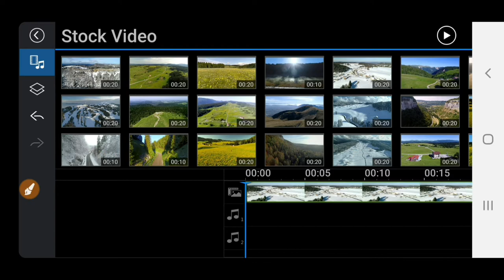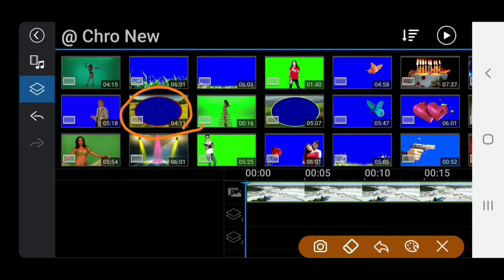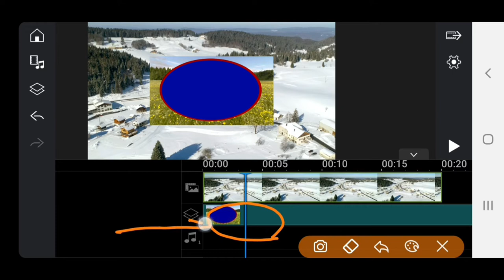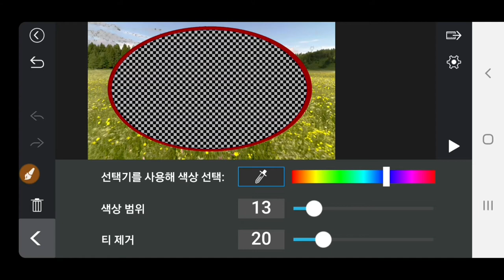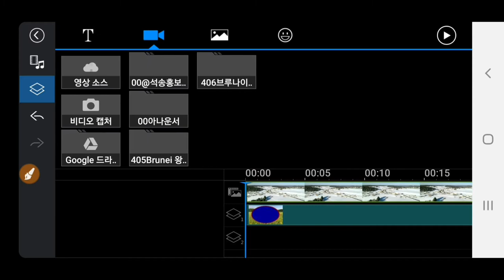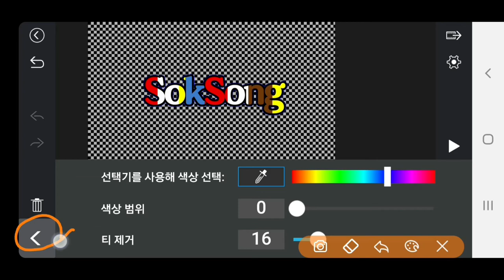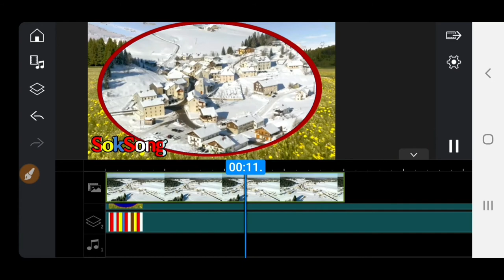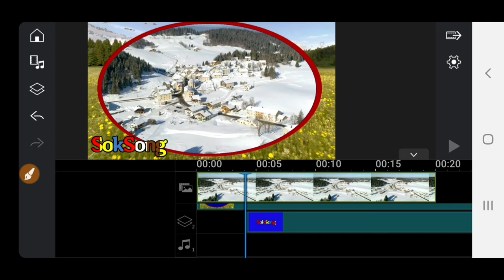파워디렉터에서 크로마키 적용 방법 & 로고 크로마키 적용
스마트폰 파워디렉터에서 크로마키 적용 방법 & 로고 크로마키 적용
Mobile Powerdirector Chromakey 적용 , Logo Chromakey 적용방법 동영상제작 개인지도 연락처 카톡아이디 hail2u 석송 영상작가 SokSongLand 석송랜드 SokSong Land 강좌중심 채널 : Kinemaster PowerDirector Adobe Premiere 스마트폰 관리 카톡사용법 유튜브구독자늘리기 유튜브수익창출 유튜브채널 홍보 채널아트제작  유튜브채널관리 키네마스터 파워디렉터 프리미어 키네마스터강좌 파워디렉터강좌 프리미어강좌 유튜브강좌 카톡강좌 노래동영상 여행동영상  석송키네마스터강좌목록 석송파워디렉터강좌목록 석송ict강좌목록 석송ict강좌 석송국내여행목록 석송해외여행목록 석송국내여행 석송해외여행 석송음악동영상 석송음악동영상목록 석송시동영상 석송시동영상목록